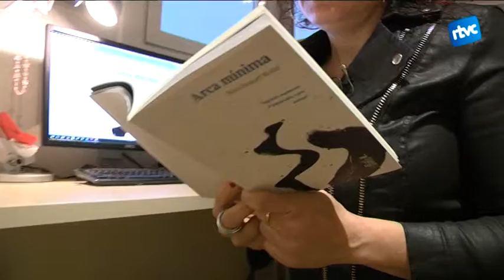Poesia per pensar i debatre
Pels que us agrada la poesia, aquí teniu la proposta de l’autora cardedeuenca Núria Busquet: Arca mínima. És el primer llibre que publica i va dedicat al debat intern entre el cos i la ment.